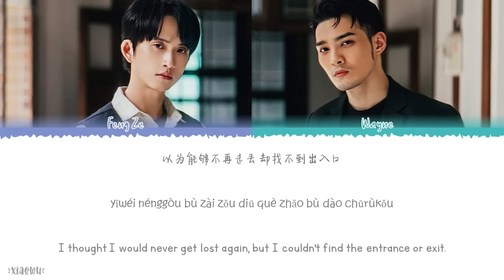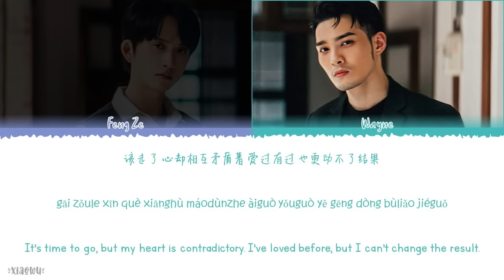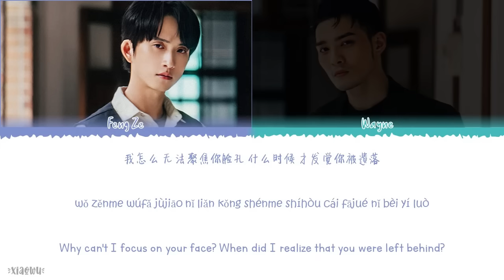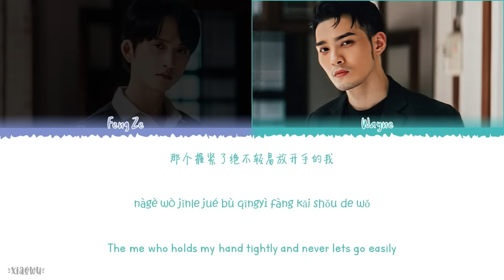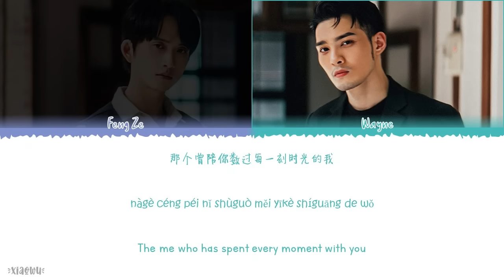Feng Ze (邱鋒澤) & Wayne (黃偉晉) - Bygones (過去式) [Colourcoded Lyrics]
Year released: 2023
Song Title: Bygones (過去式)
Artist: Feng Ze (邱鋒澤) & Wayne (黃偉晉)

Chinese|Pinyin|English Lyrics